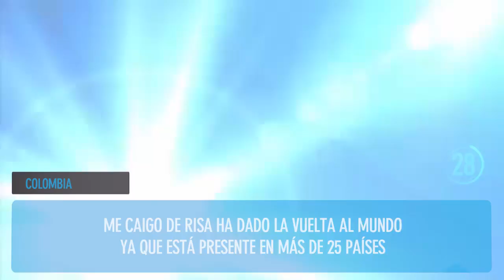Resumen de la Jornada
MÉXICO
Jorge Gutiérrez, director de Ventas de AZ TV de Paga, dialogó con ttvnews sobre el desempeño de las señales de la unidad de negocio de Azteca, y la estrategia de expansión para Sudamérica, Europa y África.
Jorge Gutiérrez: "Superamos un 37% por encima de nuestra meta".
CANADÁ
Valerie Creighton, CEO de Canada Media Fund, habló con ttvnews acerca de sus objetivos para Rio Content Market, que se basan en reforzar la relación entre Canadá y América Latina a través de la coproducción de contenidos.
CMF participará de una sesión dedicada a la coproducción con Canadá y las oportunidades de colaboración entre territorios.
COLOMBIA
RCN estrena Me caigo de risa. El formato de Endemol Shine Group, que está presente en 25 países, llega a Colombia el 5 de marzo en el prime time de los sábados a la noche.
Me caigo de risa ha dado la vuelta al mundo ya que está presente en más de 25 países
AMÉRICA LATINA
Viacom International Media Networks Americas presenta Nick First, un nuevo paquete de contenido Premium de Video on Demand (VOD). Con Nick First, los suscriptores de Megacable podrán acceder a contenido premium de Nickelodeon por Megacable Play.
Nick First ofrecerá premieres de shows de estreno del canal, como School of Rock y Pig Goat Banana Cricket.
EEUU
La cadena de TV estadounidense ABC renovará 15 de sus series, dejando afuera clásicos como Castle y Nashville, y renovando varios éxitos como Grey's Anatomy, Scandal, How to Get Away With Murder y Modern Family.
Resta por conocer el destino de Last Man Standing, Dr. Ken, The Muppets, American Crime, Galavant y Agent Carter.